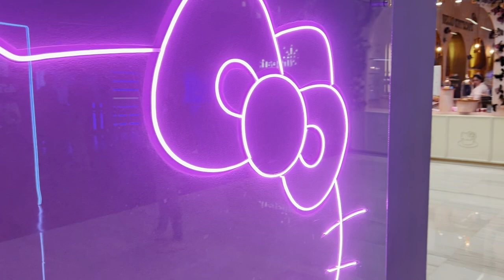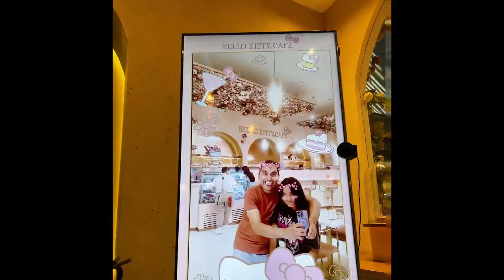Hello Kitty Café en Polanco México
Llegamos al Café Hello Kitty despues de ir al acuario.